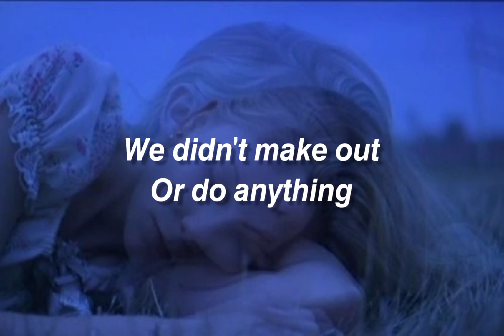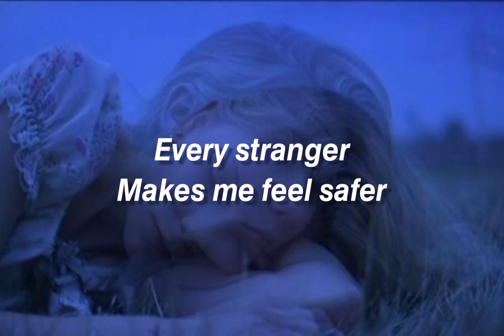salvia palth - i was all over her (slowed + lyrics)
─── ･ ｡ﾟ☆: *.☽ .* :☆ﾟ. ───

─── ･ ｡ﾟ☆: *.☽ .* :☆ﾟ. ───